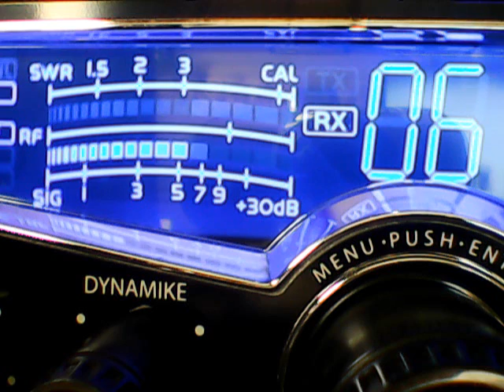Lil Squirt aka Partyboy Muskegon Mi,25 cornfields,445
DX CHRISTMAS DAY,MORNING ON THE SUPERBOWL,12/25/2019,E mail your address and name or handle to to receive your qsl card from 445 videogates.i check mail everyday and mail out every weekday.Thanks and God bless America.